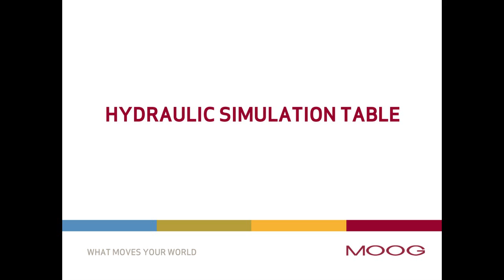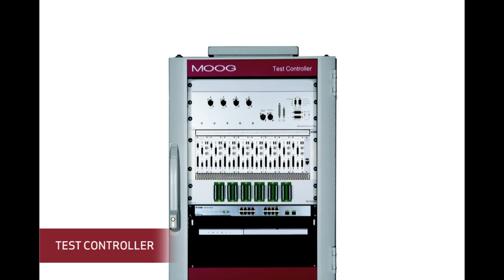Moog Hydraulic Simulation Table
A Hydraulic Simulation Table (sometimes also known as a multi-axis shaker table) is a dynamic system, designed to perform research and development tests. It requires an appropriate configuration, coupled with a Test Controller and features a state-of-the-art digital architecture using the latest hardware and software.